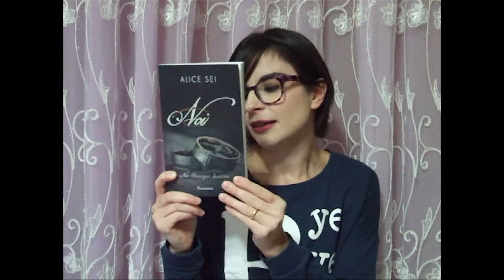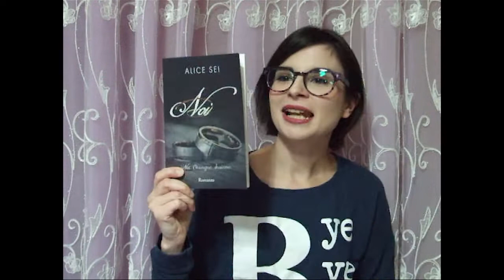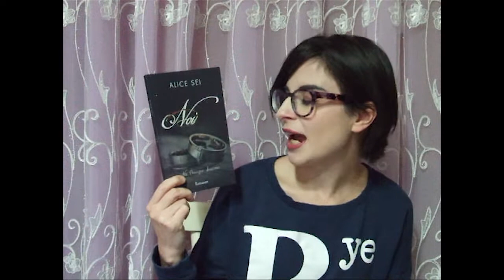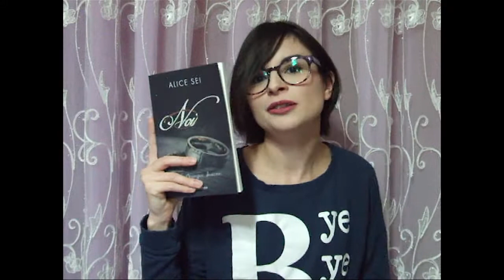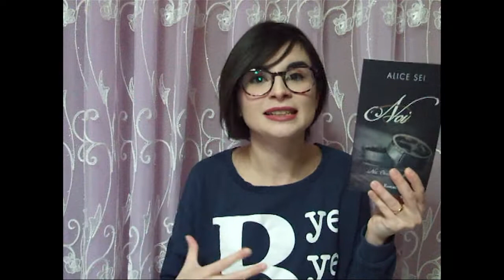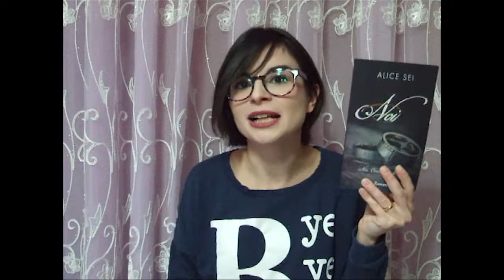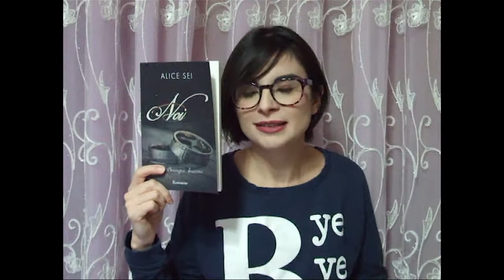Alice Sei - Noi *BookTime Review*|MrsLauryBlue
Link Amazon Alice Sei - Noi